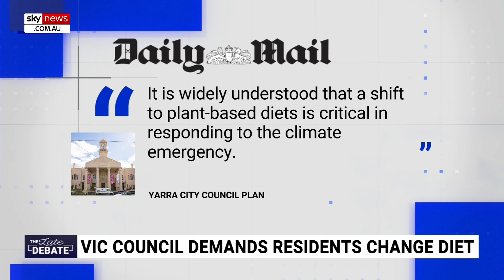‘Delicious irony’: Council members called out for hypocrisy on climate advice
Sky News host James Macpherson says Melbourne’s Yarra City Council has released an “emergency plan” to tackle climate change.

Yarra City Council recommended local residents switch to a plant-based diet to assist with the ‘climate emergency’.

Mr Macpherson said the “delicious irony” is that it has been revealed that prior to every council meeting is a serving of roast beef, chicken or lamb.